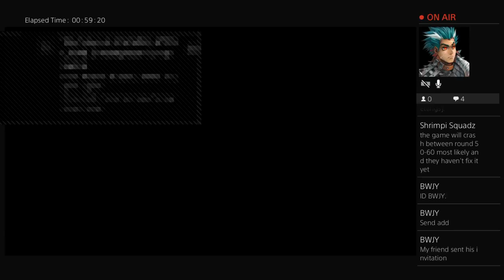Zombies in spaceland glitch what round can i get up to?